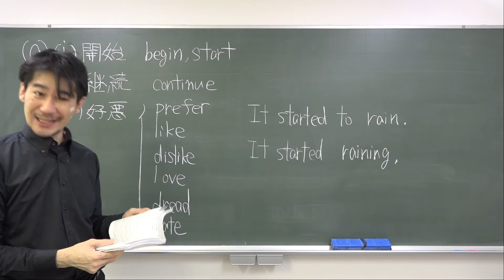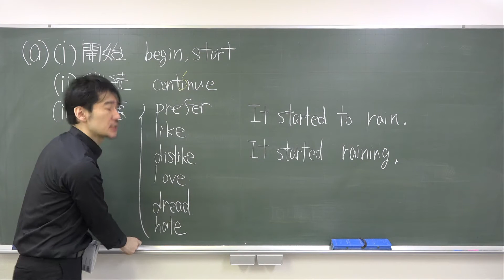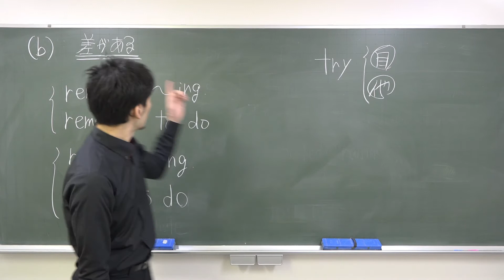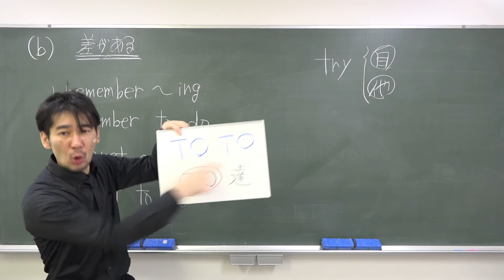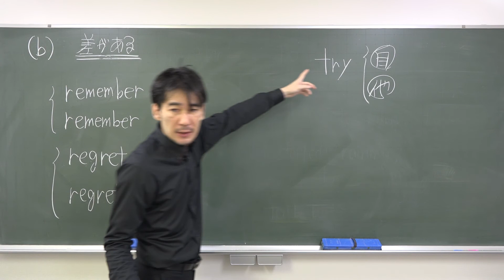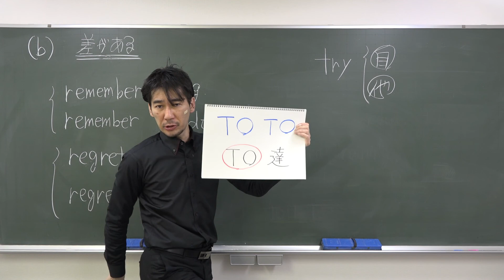Section 18 ～ingをとる動詞とto doをとる動詞 (2)【英語monogrammarシリーズ vol 3. 準動詞 】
モノグラマー monogrammar 英文法 本シリーズは、「英語を書く」力を伸ばすよう設計された英文法参考書・問題集です。各セクションに、10題の作文問題付き。現在、片方のスピーカーからしか音声が出ない状態ですが、 映像を理解する上で、支障はありません。【英語monogrammarシリーズ vol. 1 関係詞】は、以下で。【英語monogrammarシリーズ vol. 2 比較】は、以下で。【英語monogrammarシリーズ vol. 3 準動詞】は、以下で。